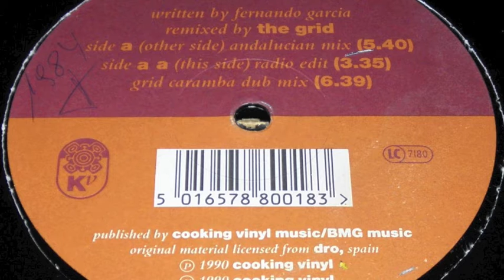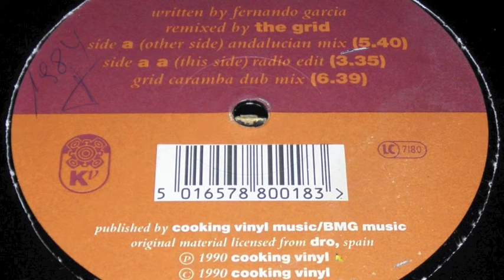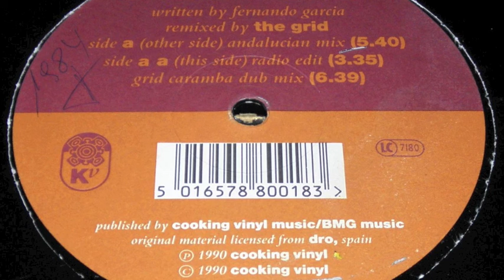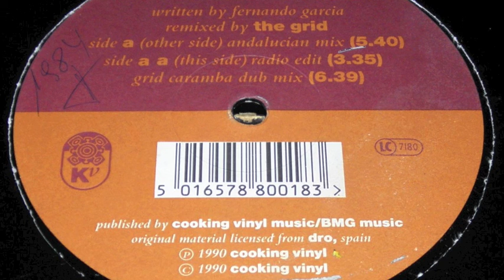Rey De Copas ‎– Frontera Del Ensueño (Andalucian Mix)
Label: Kickin' Vinyl (2) ‎– KICK 001T
Format: Vinyl, 12"
Country: UK
Released: 1990
Genre: Electronic
Style: House, Latin, Ambient

Tracklist

A Frontera Del Ensueño (Andalucian Mix) 5:40
AA1 Frontera Del Ensueño (Radio Edit) 3:35
AA2 Frontera Del Ensueño (Grid Caramba Dub Mix) 6:39

Companies, etc.
Published By – Cooking Vinyl Music
Published By – BMG Music
Licensed From – DRO
Phonographic Copyright (p) – Cooking Vinyl
Credits
Remix – The Grid
Written-By – Fernando Garcia (3)
Notes
Original material licensed from DRO, Spain.
Barcode and Other Identifiers
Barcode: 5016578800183